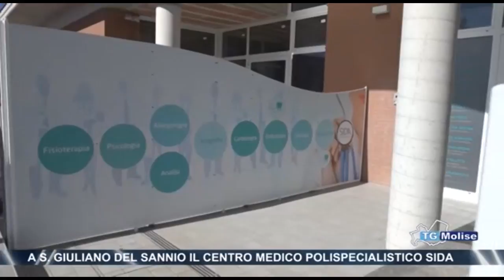Inaugurazione centro SIDA con allestimento sala chirurgica integrata Handy Surgery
Inaugurazione policlinico SIDA con allestimento sala chirurgica maxillofacciale Handy Surgery di Tecnomed Italia.